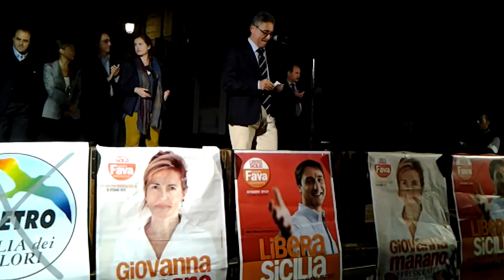Orazio Licandro chiusura campagna elettorale catania Regionali 2012